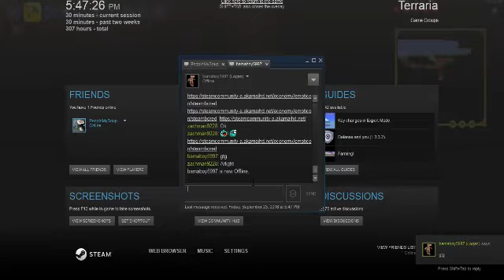Terraria: Expert mode! (With a bad player AKA Logan)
Playing Terraria, a game everyone should know about, with Logan (my friend) on expert mode! It's gone horrible so far, lets see how horrible it gets!